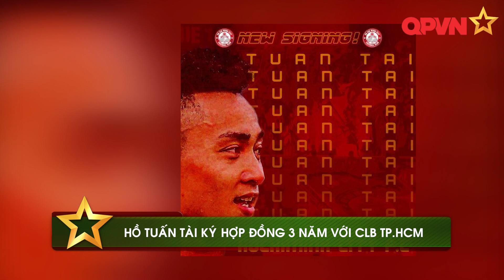Hồ Tuấn Tài về Tp Hồ Chí Minh thay Công Phượng, CLB Hà Nội chia tay 2 ngoại binh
V.League vừa khép lại nhưng các đội bóng đá hoạt động sôi nổi trên thị trường chuyển nhượng. Hồ Tuấn Tài sau khi không đạt thoả thuận với SHB Đà Nẵng đã cập bến Tp Hồ Chí Minh